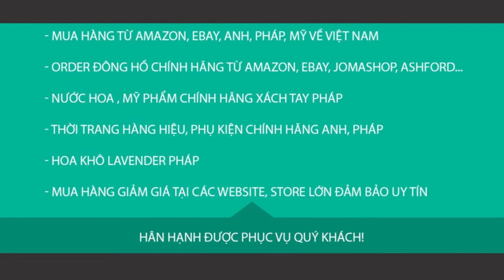Khi những cầu thủ gắn động cơ 500 mã lực bứt tốc nhanh nhất hơn cả siêu xe Lamborghini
Lưu ý: Xem gì hôm nay không sở hữu tất cả tư liệu được sử dụng trong video này.
We do NOT own all the materials as well as footages used in this video.